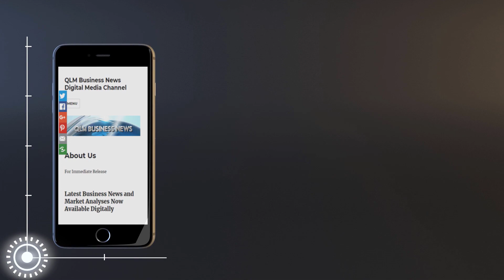Billionaire Sir Jim Ratcliffe, Secures 25% Stake in Manchester United in £1.03 Billion Deal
Game-Changer Alert: Sir Jim Ratcliffe's Ineos Group Snags 25% Stake in Manchester United for £1.03bn!.
In a seismic move for football giants Manchester United, billionaire Sir Jim Ratcliffe's Ineos Group has secured a 25% stake in the club, accompanied by a staggering £236 million investment into the iconic Old Trafford stadium. This significant development comes after the Glazer family, United's current owners, explored strategic alternatives, paving the way for Ratcliffe's Ineos Group to take control of football operations.

Follow the gripping twists and turns of this landmark acquisition, as Manchester-born Ratcliffe, a lifelong supporter of the club, injects fresh energy and capital to steer Manchester United back to its former glory. The deal includes Ratcliffe's commitment to oversee both men's and women's football operations and academies.